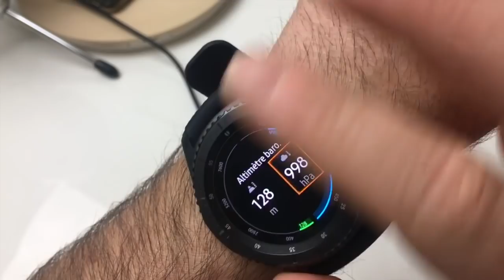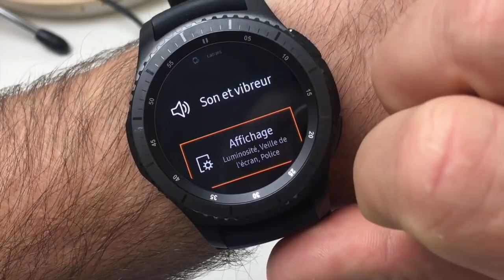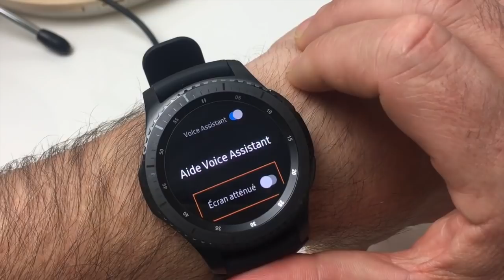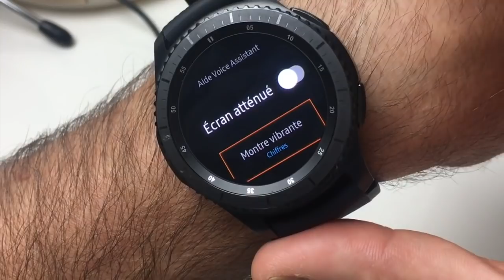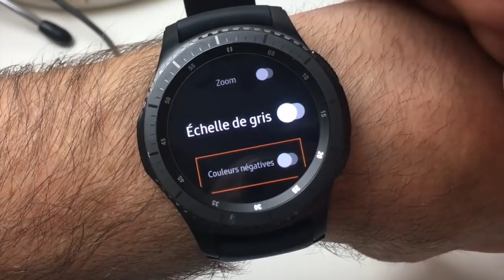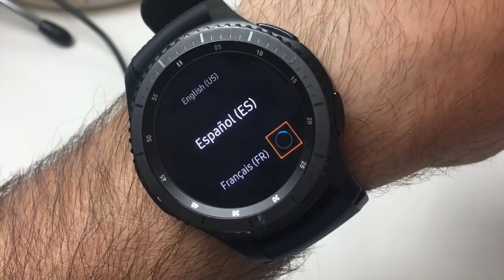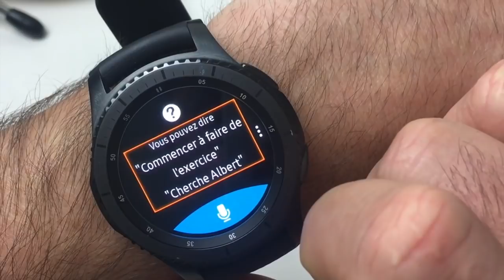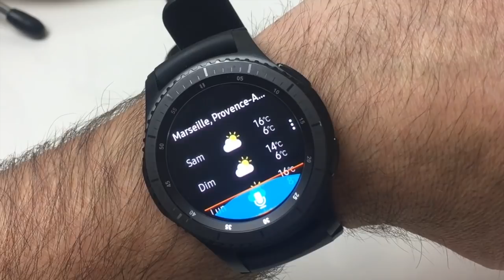Test Samsung Galaxy Gear S3 Frontier Dernière MàJ Montre Connecté Nouveautés SVoice Et Plus !!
Salut voici la toute nouvelle mise à jour de la Galaxy Gear S3 Frontier et vraiment elle est énorme.Des nouveautés sympathique dont une que j'ai vraiment aimé la vibration de heures. mais c'est pas tout vous allez voir dans cette vidéo toutes ses petites nouveautés sur cette montre de chez samsung au design vraiment élégant.